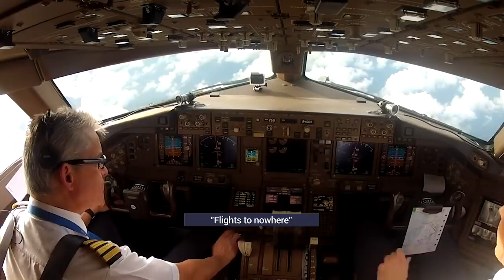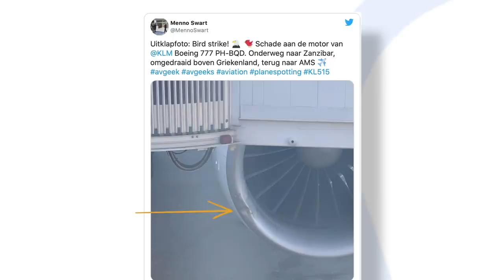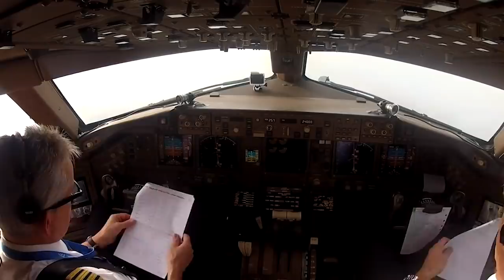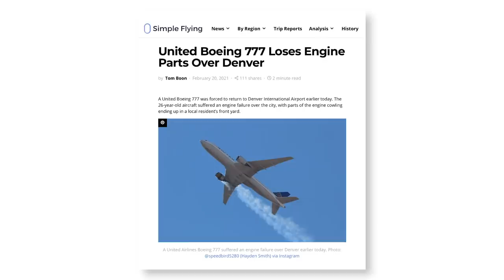KLM Boeing 777 Operates Six Hour Flight To Nowhere After Bird Strike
On February 28th, after flying for some three hours from Amsterdam, the crew of a KLM 777-200ER made the decision to turn around after reporting a bird strike. The aircraft was on its way to Tanzania but turned around just after flying over mainland Greece.